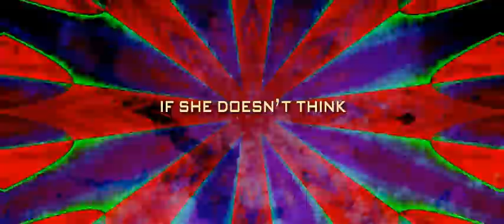Dr. Laura's Speculum of Death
Dr Laura straps on her speculum.  She doesn't use it the way a gynecologist does, she straps it on like a dildo.  Laura's speculum is studded with spikes, and barbs.

Her face is contorted - hard.  There are deep, vertical grooves at the upper lip-line, that deepen further with the clenching and grinding of her teeth.  Her jaw looks pained.